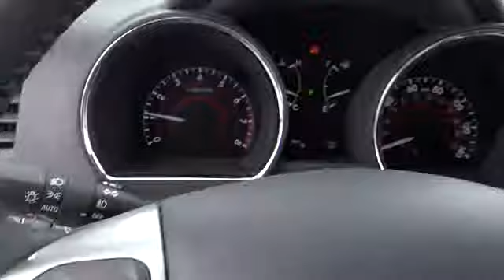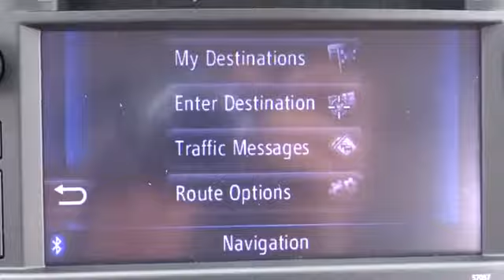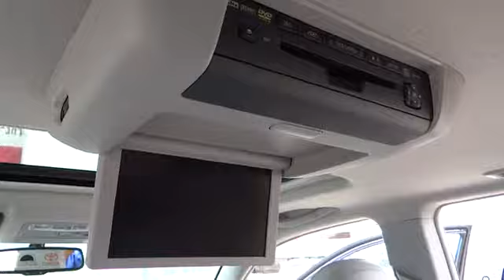2013 Toyota Highlander - Sport Utility Conroe, The Woodlands, Spring, Tomball, Houston Con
2013 Toyota Highlander Limited - Stock#: 107592 - VIN#: 5TDYK3EH3DS107592

Gullo Toyota
500 I-45 South